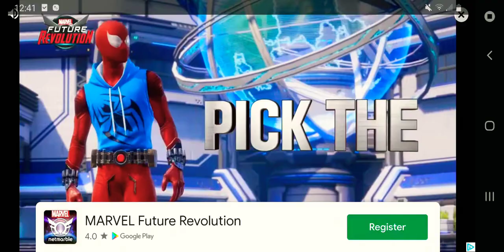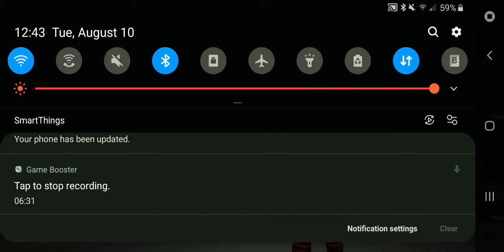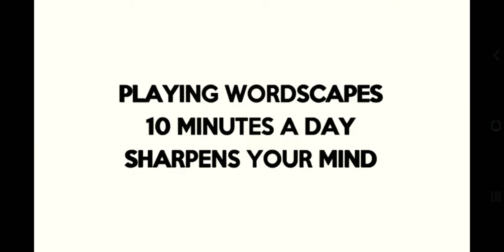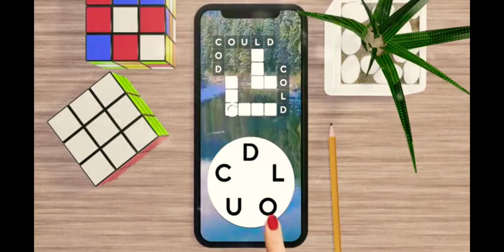wwe mayham ep:1